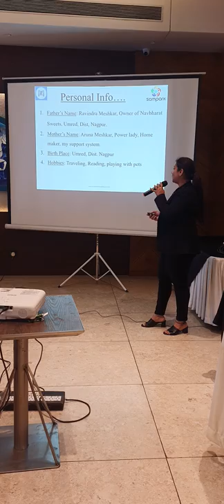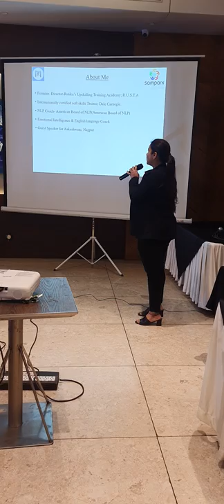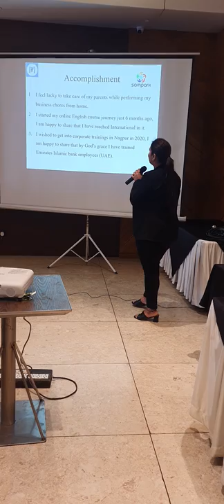NLP for Personal & Professional Growth : Rutika Meshkar giving her Parichay in MP Sampark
NLP for Personal & Professional Growth : Rutika Meshkar giving her Parichay  in Maharana Pratap Sampark on 2nd March 2022:-

Rutika Meshkar is
Director, Rutika's Upskilling Training Academy NLP for Personal & Professional Growth.

Small businesses
Large company
Scalable startups
Social Enterprises
Innovative Projects
Hustler entrepreneurship
Imitator entrepreneurship
Researchers
Traders
Wholesalers
entrepreneurship startups
Venture startups
NGOs, Non Profit Organizations, Volunteer Organizations
Educational Institutes
Buyers/Sellers